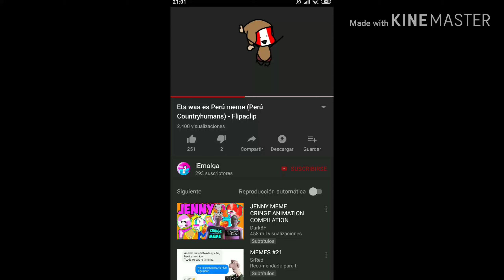Thank you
Don't ask